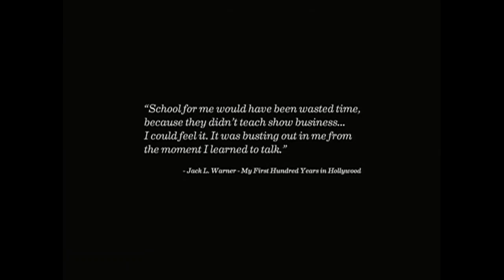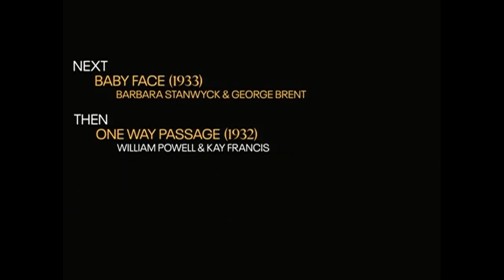TCM Comments on Jack L. Warner the Last Mogul (1993)